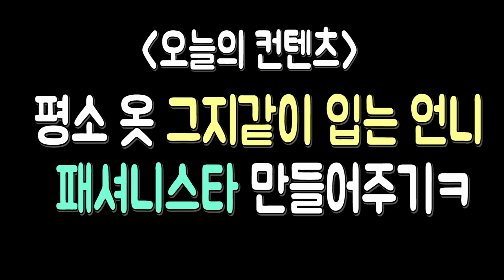SUB)그지같이 옷입는 언니 내 옷장털어서 변신시켜주기ㅋㅋㅋ 완전 여신강림!!!! 친한언니 시집보내기 프로젝트 대성공!!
안녕하세요 땅콩찐콩입니다! 이번영상 평소에 옷 너무 대충입는 지영언니를 위해 제가 아끼는 옷들을 희생해 언니한테 입혀 보았습니다 ㅋㅋㅋㅋ생각보다 핏이 괜찮았어요 ㅋㅋㅋ 그럼 재밌게 보시구요 구독&좋아요 부탁드려용~~~